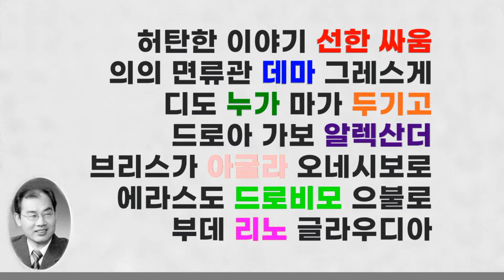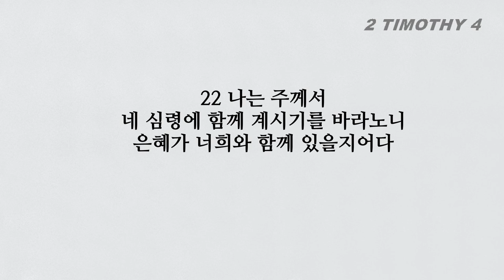범사에 말씀을 전파하고 개인적인 부탁도 들어주라| 해를 입힌 사람을 주의하라, 디모데후서4장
■디모데후서 4장■
1 하나님 앞과 살아 있는 자와 죽은 자를 심판하실 그리스도 예수 앞에서 그가 나타나실 것과 그의 나라를 두고 엄히 명하노니
2 너는 말씀을 전파하라 때를 얻든지 못 얻든지 항상 힘쓰라 범사에 오래 참음과 가르침으로 경책하며 경계하며 권하라
3 때가 이르리니 사람이 바른 교훈을 받지 아니하며 귀가 가려워서 자기의 사욕을 따를 스승을 많이 두고
4 또 그 귀를 진리에서 돌이켜 허탄한 이야기를 따르리라
5 그러나 너는 모든 일에 신중하여 고난을 받으며 전도자의 일을 하며 네 직무를 다하라
6 전제와 같이 내가 벌써 부어지고 나의 떠날 시각이 가까웠도다
7 나는 선한 싸움을 싸우고 나의 달려갈 길을 마치고 믿음을 지켰으니
8 이제 후로는 나를 위하여 의의 면류관이 예비되었으므로 주 곧 의로우신 재판장이 그 날에 내게 주실 것이며 내게만 아니라 주의 나타나심을 사모하는 모든 자에게도니라
9 너는 어서 속히 내게로 오라
10 데마는 이 세상을 사랑하여 나를 버리고 데살로니가로 갔고 그레스게는 갈라디아로, 디도는 달마디아로 갔고
11 누가만 나와 함께 있느니라 네가 올 때에 마가를 데리고 오라 그가 나의 일에 유익하니라
12 두기고는 에베소로 보내었노라
13 네가 올 때에 내가 드로아 가보의 집에 둔 겉옷을 가지고 오고 또 책은 특별히 가죽 종이에 쓴 것을 가져오라
14 구리 세공업자 알렉산더가 내게 해를 많이 입혔으매 주께서 그 행한 대로 그에게 갚으시리니
15 너도 그를 주의하라 그가 우리 말을 심히 대적하였느니라
16 내가 처음 변명할 때에 나와 함께 한 자가 하나도 없고 다 나를 버렸으나 그들에게 허물을 돌리지 않기를 원하노라
17 주께서 내 곁에 서서 나에게 힘을 주심은 나로 말미암아 선포된 말씀이 온전히 전파되어 모든 이방인이 듣게 하려 하심이니 내가 사자의 입에서 건짐을 받았느니라
18 주께서 나를 모든 악한 일에서 건져내시고 또 그의 천국에 들어가도록 구원하시리니 그에게 영광이 세세무궁토록 있을지어다 아멘
19 브리스가와 아굴라와 및 오네시보로의 집에 문안하라
20 에라스도는 고린도에 머물러 있고 드로비모는 병들어서 밀레도에 두었노니
21 너는 겨울 전에 어서 오라 으불로와 부데와 리노와 글라우디아와 모든 형제가 다 네게 문안하느니라
22 나는 주께서 네 심령에 함께 계시기를 바라노니 은혜가 너희와 함께 있을지어다

▶미국 텍사스 사우스웨스턴침례신학대학원(Southwestern Baptist Theological Seminary)_